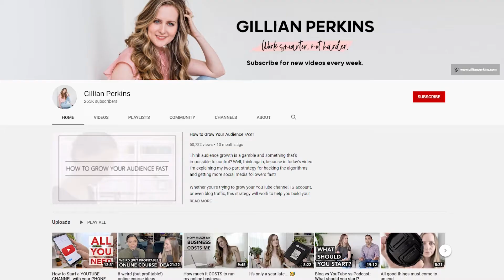Why Gillian Perkins Stopped Coaching and Switched to Digital Products - Full Interview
I thought this was a really helpful episode. I sat with Gillian Perkins to talk about her journey from creating a marketing agency, to coaching, to selling digital products. This episode had amazing nuggets of information including:

- The how-to's behind coaching
- Why digital products worked better for Gillian
- How to price your products
- An effective marketing strategy behind course launches

🎉My Goodies!

🔨RESOURCES

For Investing:
- Webull - Get 2 free stocks by signing up and putting in $100